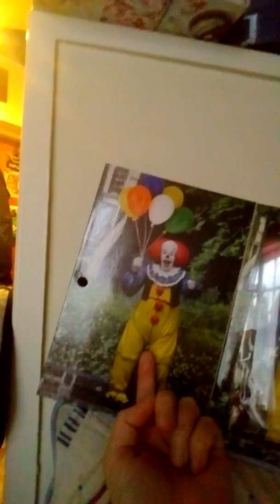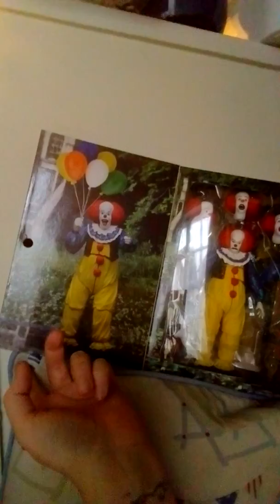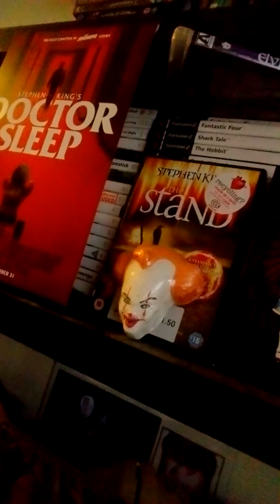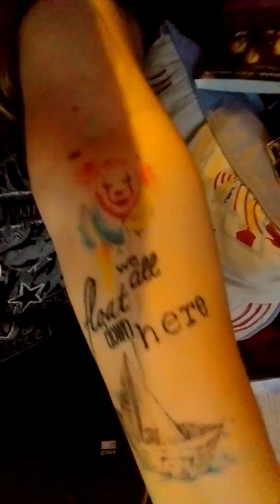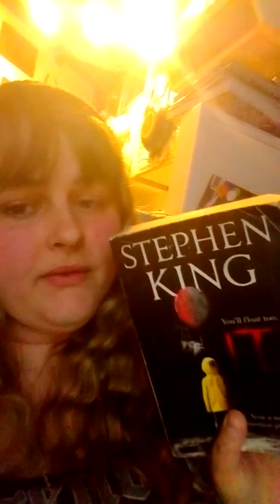Chapter 1 'IT'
Starting my new channel, still working on the thumbnail!
Giving my views on Stephen King's much loved and most iconic horror character 'Pennywise' The Dancing Clown aka 'IT'
It's a first so it won't be perfect but I did my best getting it out there! 🎈

T'raaa!!!

for the imagery I thank @GarethLamb ) for the tutorial on thumbnails